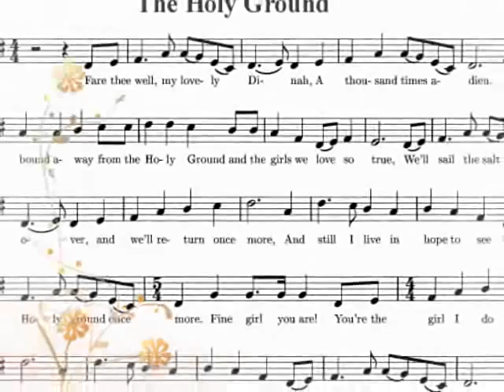Didier Euzet - Romantica (498).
Romantica (D.Euzet 498)
J'ai composé ce morceau pour que tous les romantiques comme moi, puissent s'y reposer en l'écoutant :) R O M A N T I C A, Didier E U Z E T (credit photos D.R.)